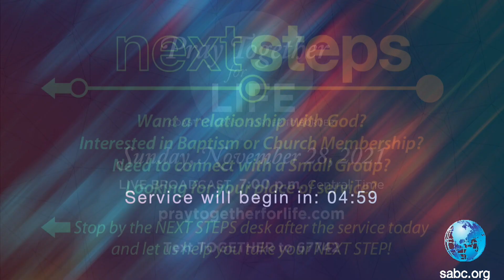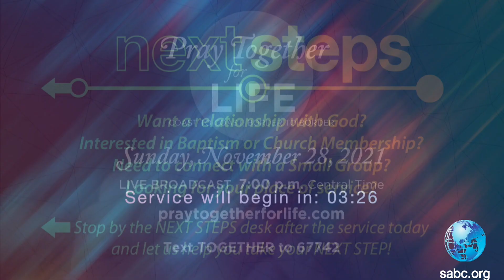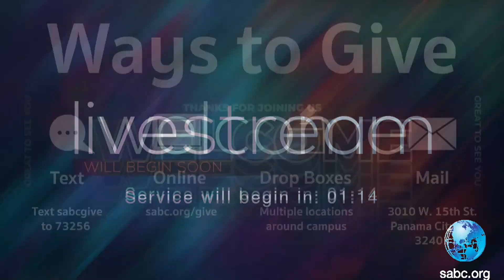Band Led Sunday Morning Worship | 11-21-2021